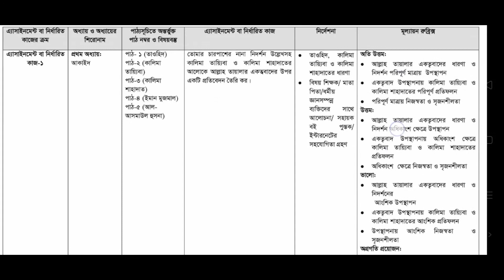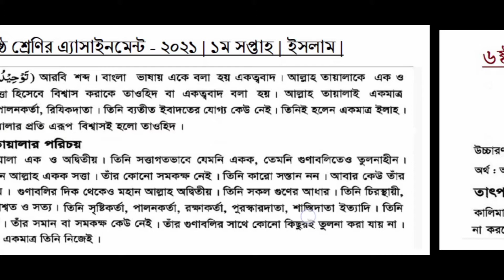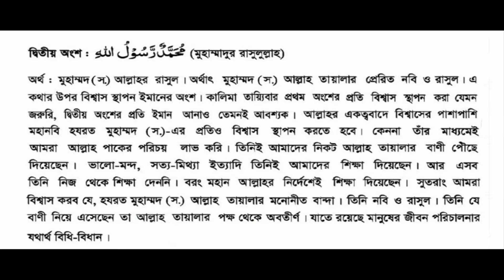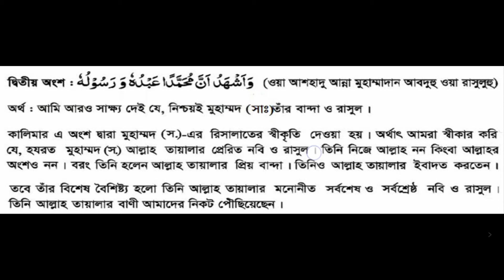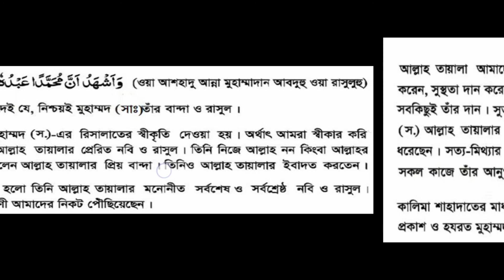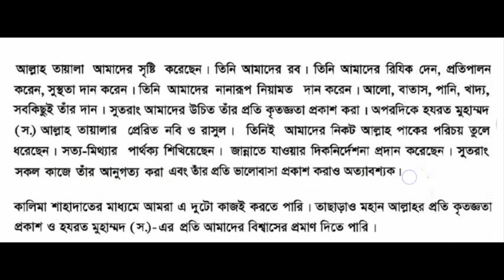Class 6 Islam education Assignment 1st week 2021 | ৬ষ্ঠ শ্রেণির ইসলাম শিক্ষা এসাইনমেন্ট ১ম সপ্তাহ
Class 6 Islam education
 Assignment 1st week 2021 | ৬ষ্ঠ শ্রেণির  ইসলাম শিক্ষা  এসাইনমেন্ট ১ম সপ্তাহ | Assignment

Hi sokol shikkhrti bondhura apnara jara Class 9 Porashuna Korso tader jonno Ajker Video Niye Aslam Ajker ai video te dwkhabo Bangla assignment  Answer with pdf download link. Class 9 Scienceematics all Assignment Answers is here. Ai video ti full dekho ar likha start kore dao. Class Eight Bangla Assignment Full Marks you got.Welcome to the Bangla assignment solution. If you are worried about how to complete the Bangla assignment given by the school, we suggest you relax and watch this Video & related to Bangla assignment. It will give you a proper solution in the Video so that you can easily Watch Class Islam education Science Assignment Answer and Write them.Class Islam education Assignment Answer 2021বাংলা অ্যাসাইনমেন্ট সমাধান
এসাইনমেন্ট ডাউলোড লিংক ১ম কমেন্টে দেখুন
Class 6 1st Week Islam education Assignment Answer
Finally, the solution of the 1st-week assignment question is published for class 9 Banglas subject. We have solved every question with hard work and dedication. You can view the draft answer sheet from here and create your own assignment. Hope you get the highest number. Assignment answers to more topics have been given on our website. People are searching for class 6 1st week Islam education Answer from Sugg They think that only BanglaNotice.com is publishing question solutions for the 1st-week assignment for class 6. We hope you have already downloaded 3rd weekly ry subject. ১ম সপ্তাহের অ্যাসাইনমেন্ট প্রশ্নের উত্তর ৬ষ্ঠ শ্রেণি। ৬ষ্ঠ শ্রেণির ইসলাম শিক্ষা অ্যাসাইনমেন্ট প্রশ্নের উত্তর। এসাইনমেন্ট প্রশ্ন সমাধান ৪ সপ্তাহ ডাউনলোড ২০২১।Assignment

# 1st_week_assignment
৬ষ্ঠ_শ্রেণির _ইসলাম শিক্ষা
৬ষ্ঠ শ্রেণির  ইসলাম শিক্ষা শ্রেনী ৬ষ্ঠ শ্রেণির  ইসলাম শিক্ষা এসাইনমেন্ট এর উত্তর ১ম সপ্তাহ,৬ষ্ঠ শ্রেণি ৬ষ্ঠ শ্রেণির  ইসলাম শিক্ষা অ্যাসাইনমেন্ট ৬ষ্ঠ শ্রেণির  ইসলাম শিক্ষা শ্রেণির ৬ষ্ঠ শ্রেণির  ইসলাম শিক্ষা উত্তর,অ্যাসাইনমেন্ট 1 ৬ষ্ঠ শ্রেণির  ইসলাম শিক্ষা শ্রেণি ,এ্যাসাইনমেন্ট 1 সমাধান ৬ষ্ঠ শ্রেণির  ইসলাম শিক্ষা শ্রেণী বাংলা, ৬ষ্ঠ শ্রেণির  ইসলাম শিক্ষা সপ্তাহের ৬ষ্ঠ শ্রেণির  ইসলাম শিক্ষা শ্রেণীর  আস্যাইনমেন্ট, নবম সপ্তাহের অ্যাসাইনমেন্ট  নবম শ্রেনি,নবম শ্রেণির সাধারণ বাংলা অ্যাসাইনমেন্ট এর উত্তর সম্পর্ণ,নবম শ্রেণির সাধারণ ৬ষ্ঠ শ্রেণির  ইসলাম শিক্ষা এসাইনমেন্ট-৪ এর উত্তর,নবম শ্রেনীর এসাইনমেন্ট উত্তর,নবম শ্রেণির সাধারণ ৬ষ্ঠ শ্রেণির  ইসলাম শিক্ষা এসাইনমেন্ট-২ (৬ষ্ঠ সপ্তাহ),নবম শ্রেণির বাংলা এসাইনমেন্টের উত্তর
class 6 assignment class 6 Islam education
class 6assignment  1st week